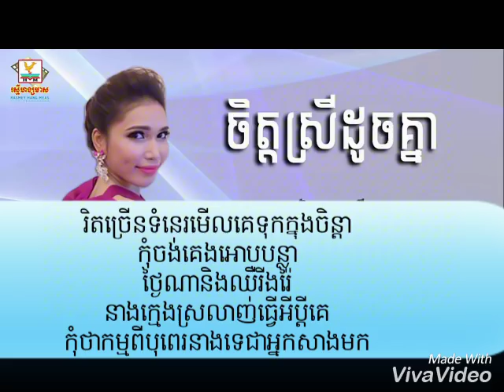ចិត្តស្រីដូចគ្នា ផន ស្រីខួច